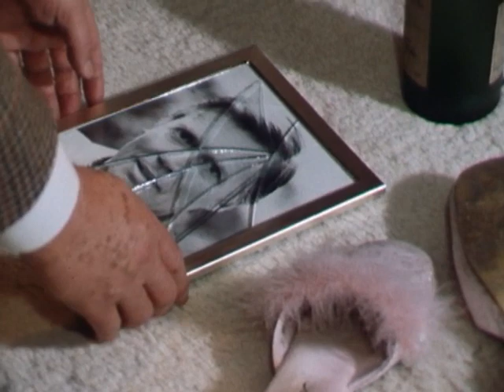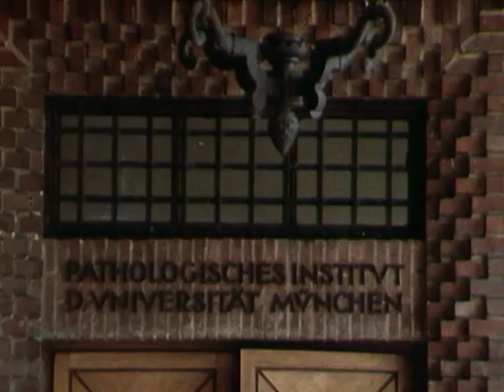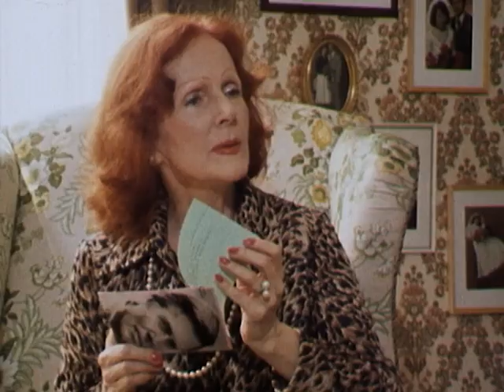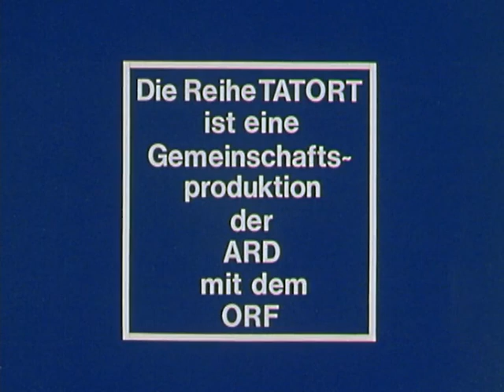Tatort Nr. 94 Kommissar Veigl 11 von 15 ,,Schwarze Einser 1978